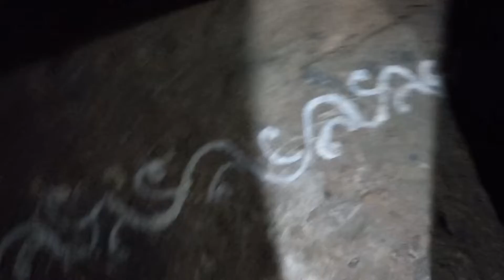durgapuja durgapuja2022 dailyvlog getmoreviews getmoresubscribers @happywithmamon943#viral